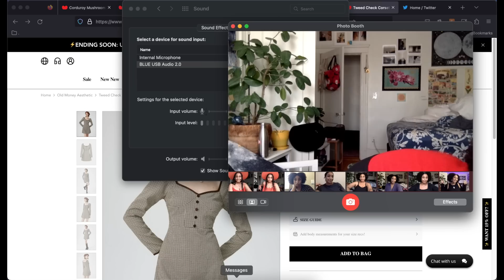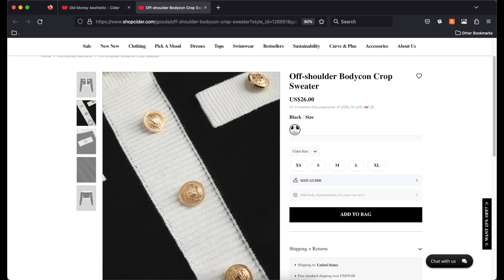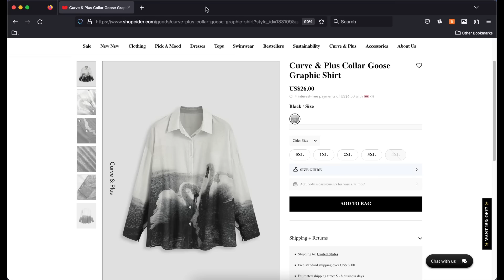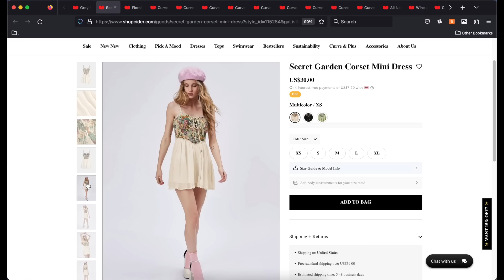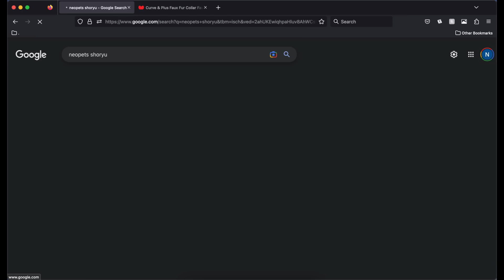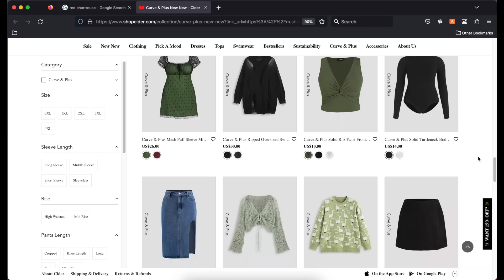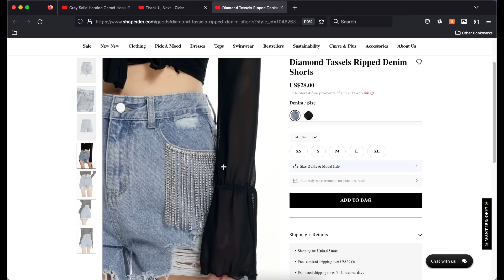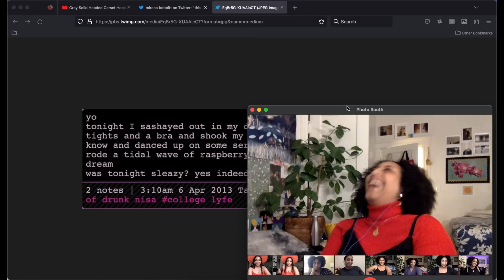window shopping 17: in my single era at cider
sorry for vanishing again everyone! here is an obnoxiously long video to make up for it. i keep disappearing bc i am trying hard to finish grad school and also not get fired from the job i need to keep in order to continue affording grad school. love you!